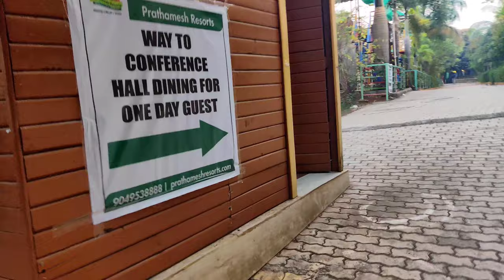WoodHouse Resort Vlog|| Adventure Resort || Best place Ever || Sarafm